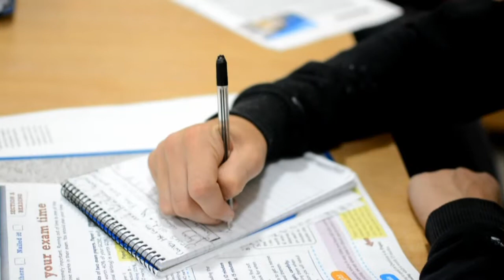The People's Project - St Edmunds Society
Please see our video about how The Big Lottery Fund (Awards for All) has already supported St-Eds with its' funding, how we could develop with up to £50,000 in funding and how we could support the community and young people of Norfolk better.

St-Eds thrives on giving young people the second chance they deserve and with funding from generous bids and donations we can continue in growth to develop many other young people.

Everything we do is for the young people.